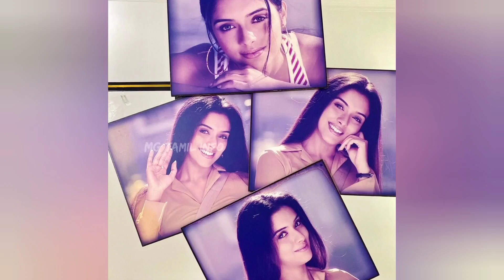Major actresses who made their debut with Jayam Ravi | ஜெயம் ரவி படத்தில் நடித்து அறிமுகமான நடிகைகள்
tamil actress first movie list,
mg tamil info